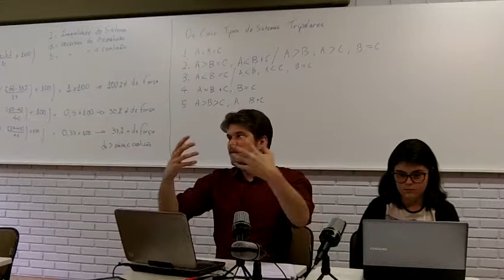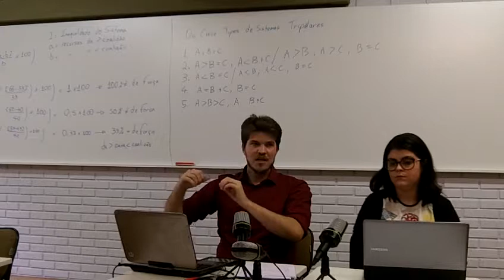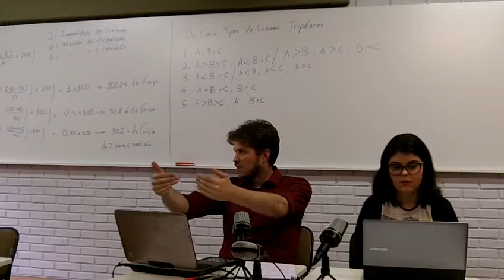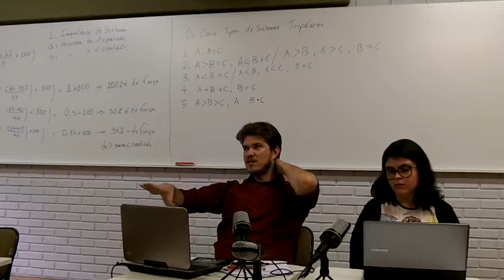🔴 SusanStrange - Cave!HicDragones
O Grupo de Estudos de Teoria Contemporânea das Relações Internacionais da Universidade do Vale do Itajaí, aborda obras acadêmicas influentes e autores que contribuem bibliograficamente com as pesquisas na área. Neste encontro é apresentado o artigo de Susan Strange - Cave! Hic Dragones: uma crítica das análises de regimes internacionais, pelo professor Paulo Roberto Ferreira e a acadêmica Natália Moreira.